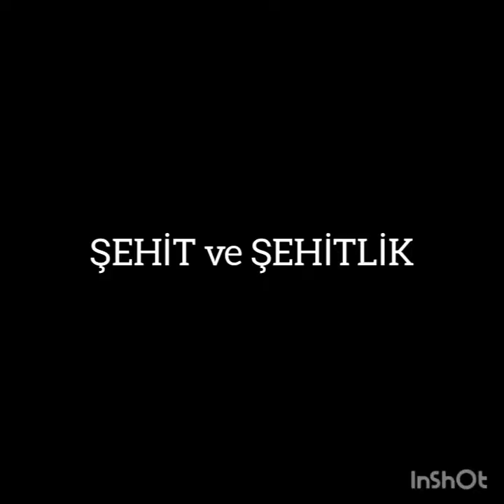ŞEHİT ve ŞEHİTLİK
Şehit nedir ? Kimlrre Şehit denilir? Kaç türlü Şehit vardır? Şehitlik makamı.